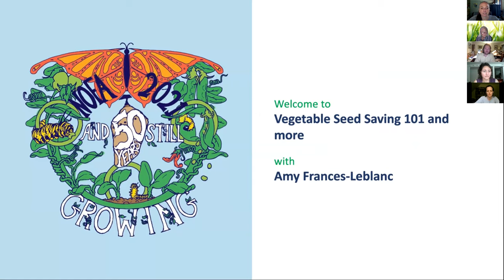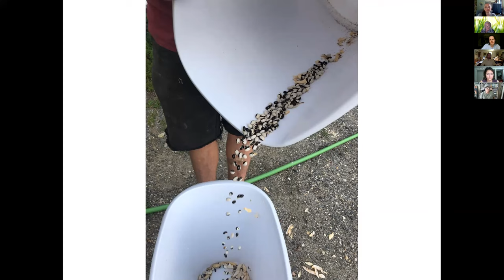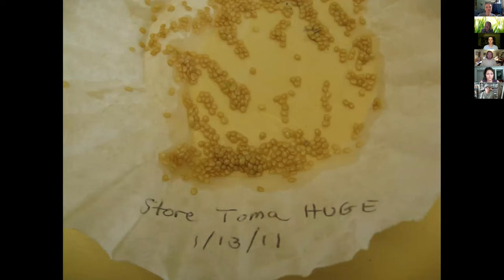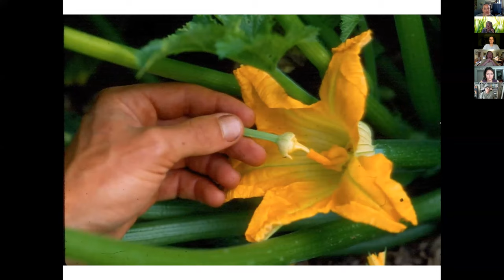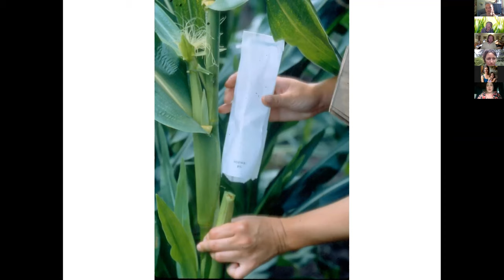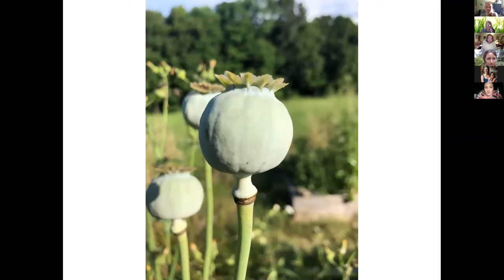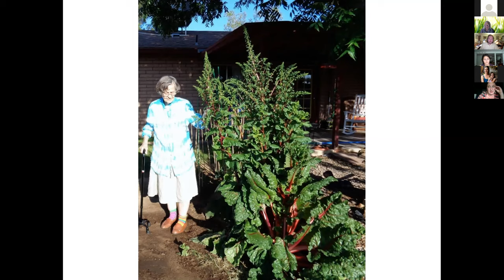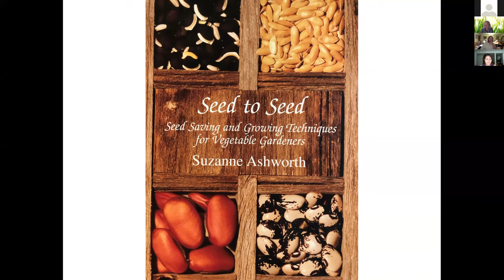Vegetable Seed Saving 101 and more with Amy Frances LeBlanc (2021 NOFA Summer Conference)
Explore the joy of basic seed saving, from the very easiest crops to some that need some special attention.  There are fabulous heirloom varieties out there, each with its own history, favorites that are hard to find, and all are very satisfying to save.  We’ll explore how it works, from the simplest clones to some that need creativity to save well.  Learn about the basics of processing, saving, drying and curing, and effective storage techniques.  We’ll take the mystique out of the process so you succeed right away.  I’ll include information about excellent resources to guide you along the way.

Presenter:

Amy Frances Leblanc, Whitehill Farm is a small Certified Organic veggie and herb operation in Western Maine. They grow seedlings for area gardeners and farmers in the spring and participate in our local Farmers Market year-round. Amy is a lifetime MOFGA member, long-time volunteer at the Common Ground Fair, NOFA/Mass member, Master Gardener, traveler, and an enthusiastic and adventurous cook!